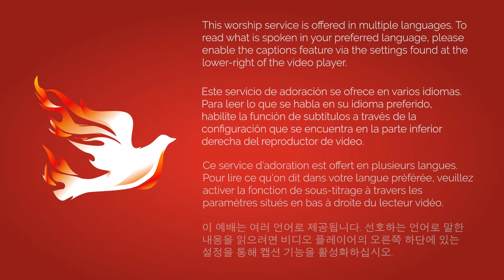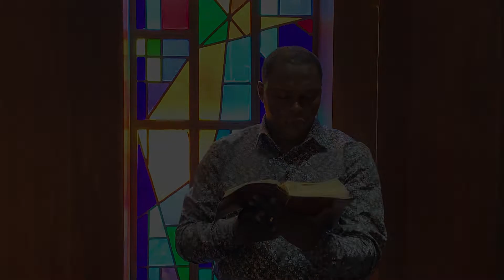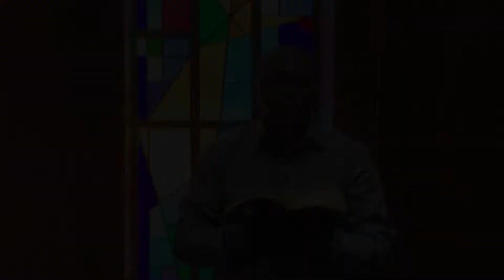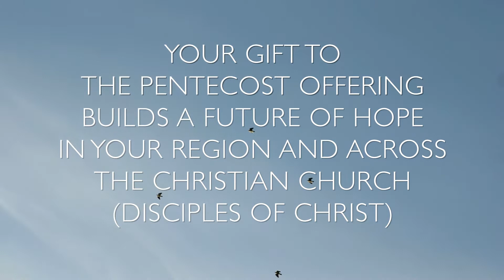Regional Pentecost Worship 2021